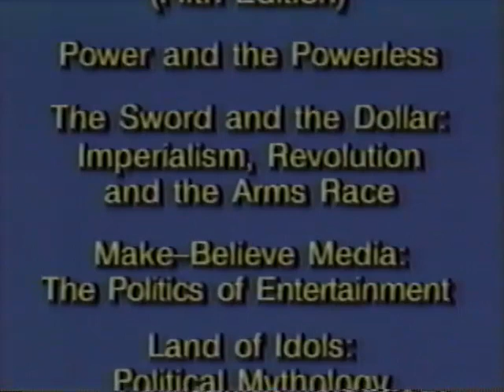Michael Parenti "Inventing Reality: The Politics of News Media" Fordham University in New York City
Dr. Michael Parenti discusses "Inventing Reality: The Politics of News Media" at Fordham University in New York City, NY.